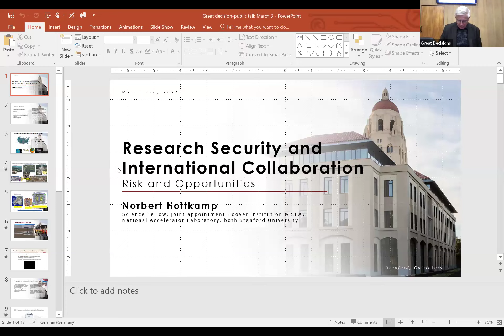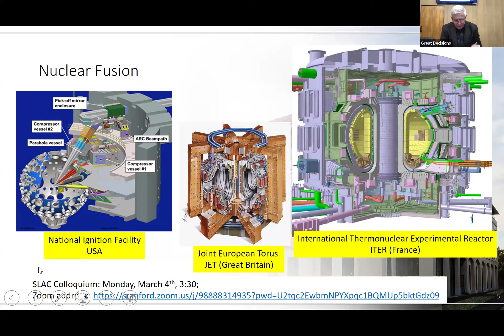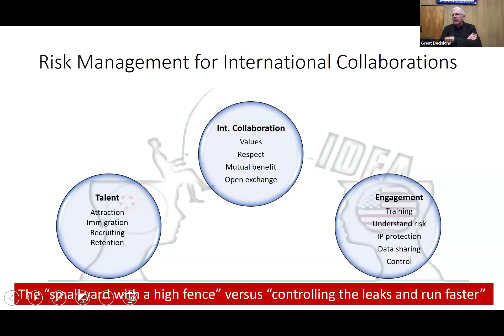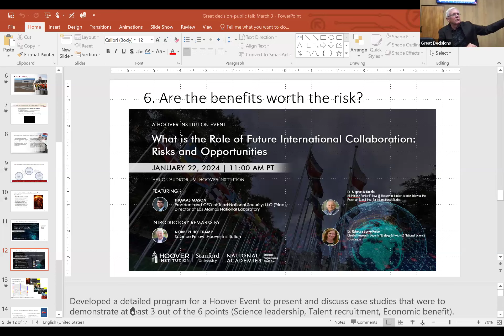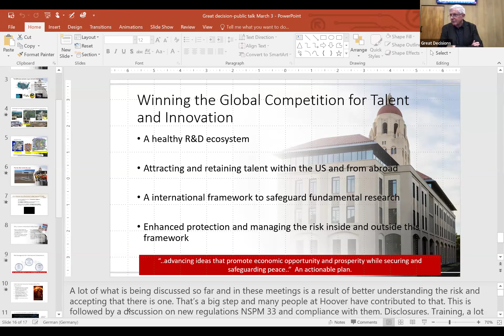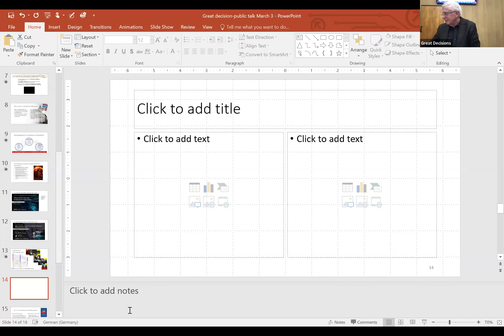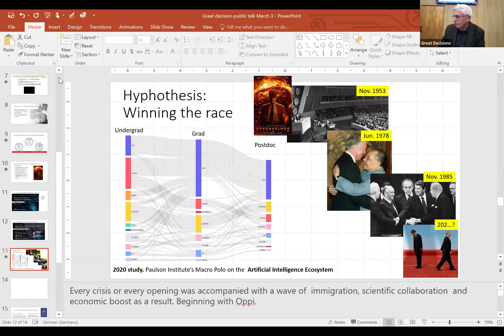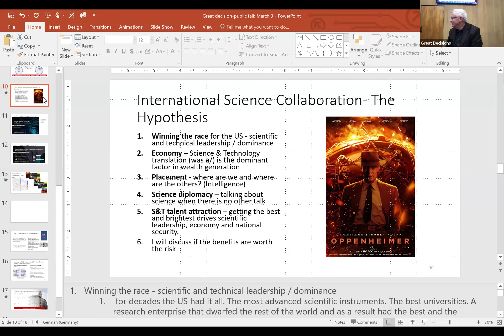Great Decisions 2024: Science Across Borders